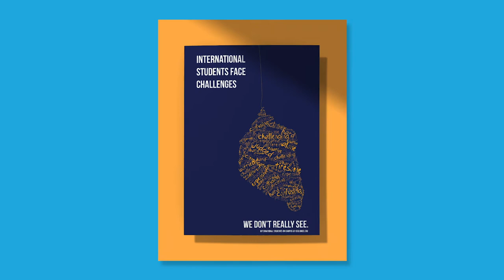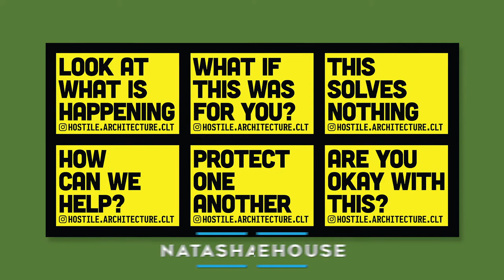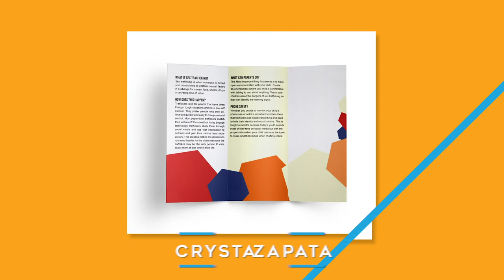COA+AVirtual Gallery - Graphic Design BFA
Graphic Design BFA - Spring 2020

In these uncertain times, there remains at least one guarantee: art does not stop in the face of adversity. Please enjoy these special virtual exhibitions of work by our new class of 49er graduates as they stake their artistic claims. We look forward to seeing how these individual students move on to earn even more creative accomplishments.

To see more of this work, visit us at: coaa.uncc.edu/events-exhibitions/venues-and-galleries/virtual-gallery